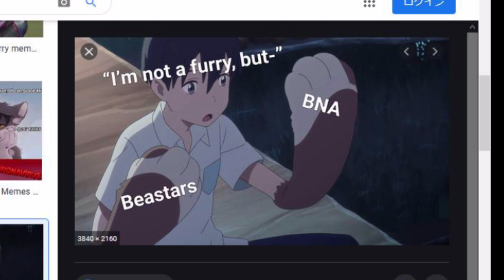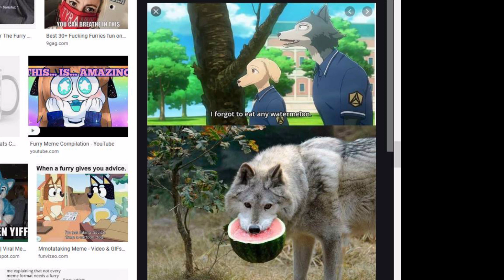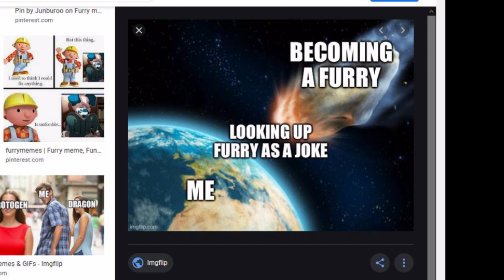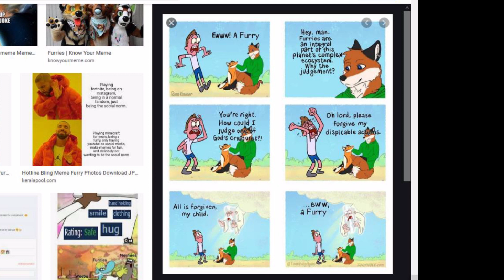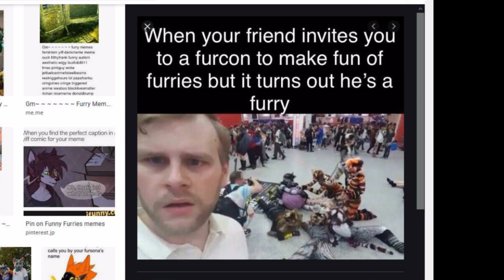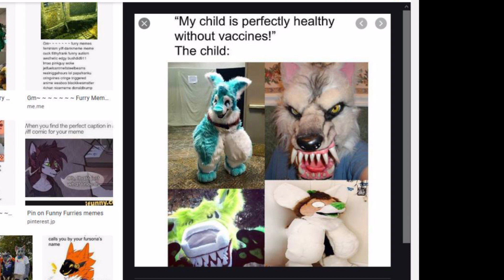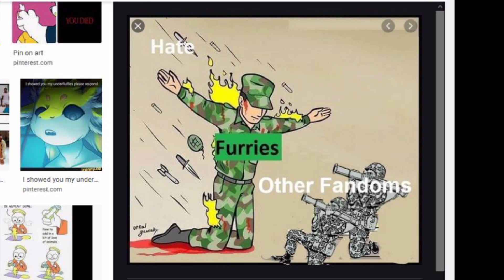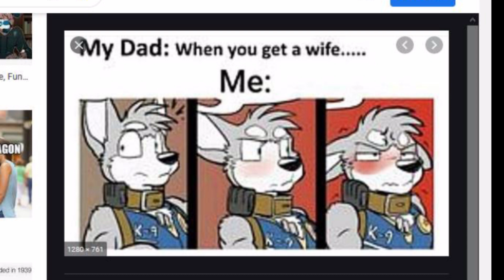【ケモノ】ケモナー向けの海外のネタ画像がヤバすぎたPART2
注意、投稿者もケモナーです笑
前回の動画が好評だったので今回もやってみました。ネタ画像面白すぎるわ（笑）